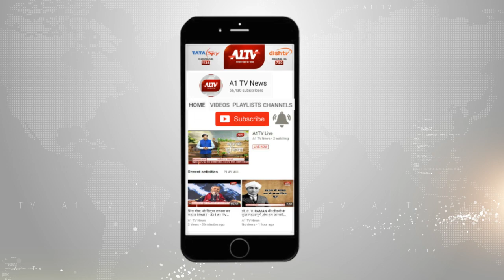फखरपुर- यूपी : 5 साल में किसी नेता ने नहीं ली सुध, ग्रामीणों ने की चुनाव बहिष्कार करने की घोषणा